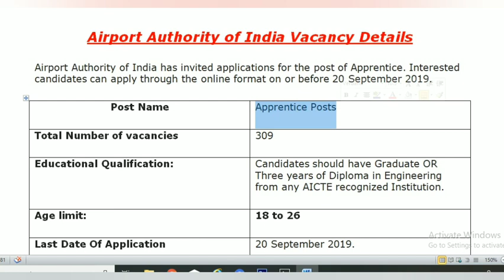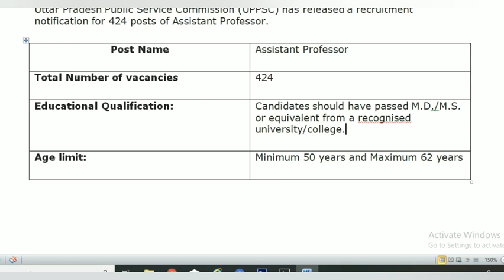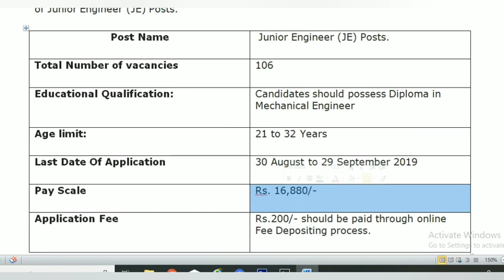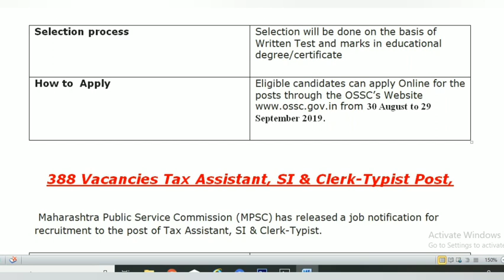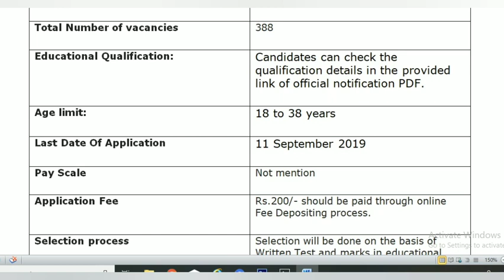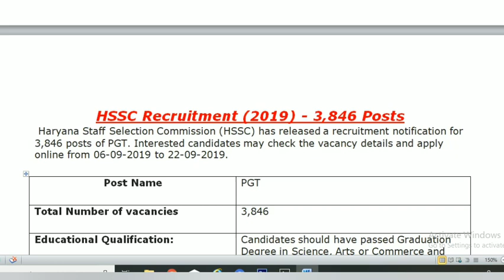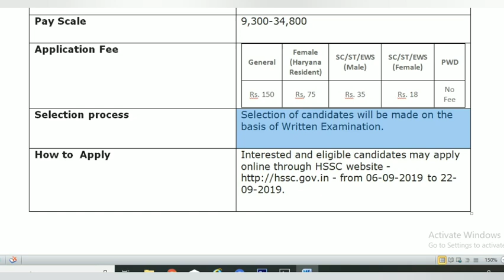30 अगस्त 2019 की 5 बड़ी भर्तियां || Latest Govt Jobs 2019 || New Government Jobs 2019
The various organizations has been released various notifications for the recruitment of LDC, MTS, Driver, Library Clerk, Junior Stenographer, Academic Assistant, Auditor, Proof Reader, Constable, Civil Judge, Civil Judge, Assistant Professors (Allopathy), Mining Sirdar, Bank Medical Officer (BMO-II), Medical Officers, Executive Assistant Engineer, Senior Manager & Other Posts.